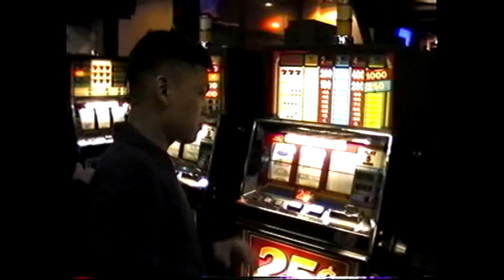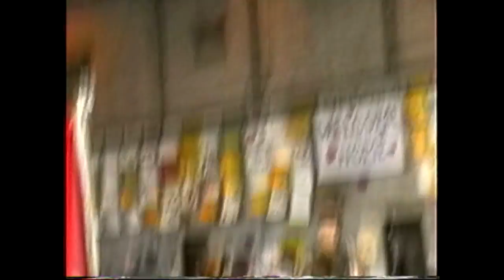Project Wasp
About 4.5 months of footage from LF6F '98, USS Wasp, condensed to 15 minutes